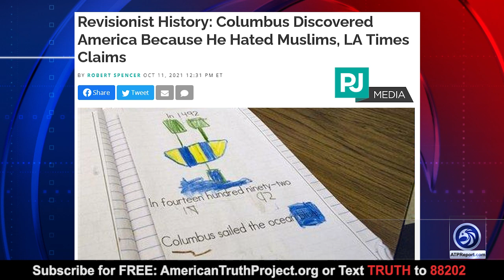Robert Spencer: America MSM Refuses to Report On Calls For Jihad Against America!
An ATP Report Production - In this episode of the APT Report, Barry interviews Robert Spencer, Director/Editor of JihadWatch/Founder of JihadWatch.org. Robert and Barry discuss the double standard that has been going on for years pertaining to the establishment media and how they have decided to not report any stories about Islam that are in a negative light.